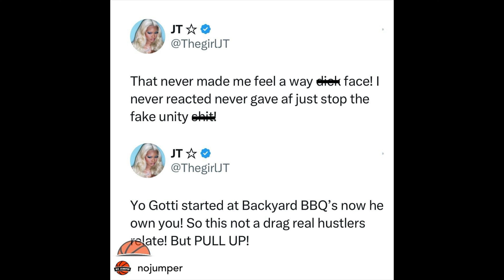Glorilla & jt exchange heated words on twitter glorilla @CityGirls